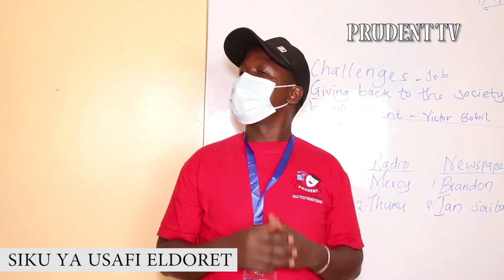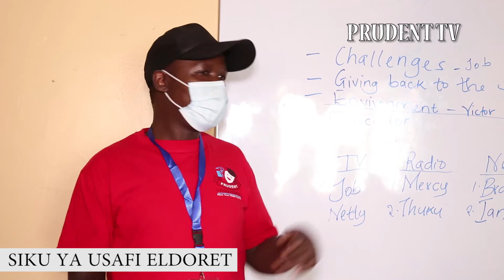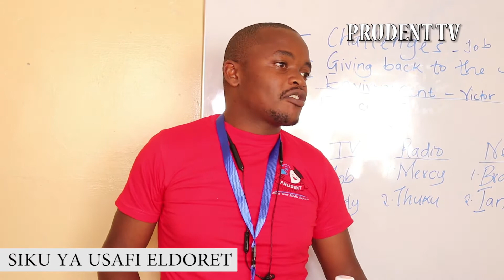USAFI MJINI ELDORET